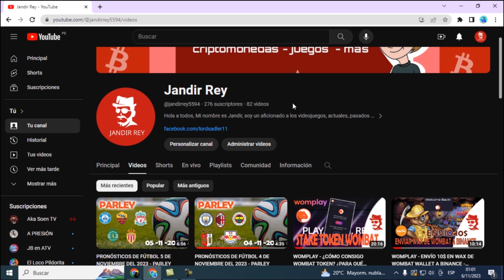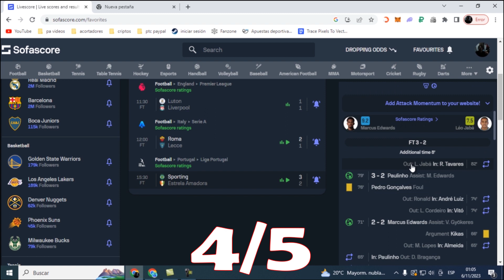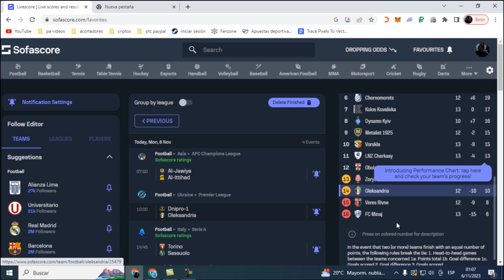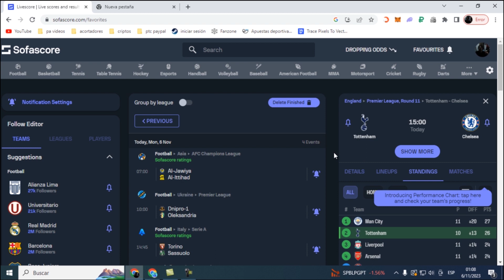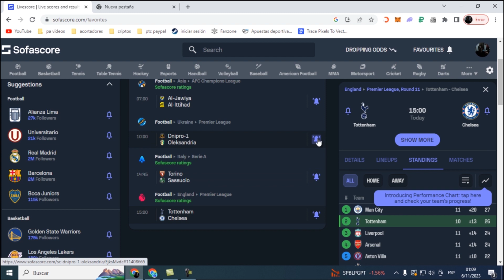PRONÓSTICOS DE FÚTBOL 6 DE NOVIEMBRE DEL 2023 - PARLEY